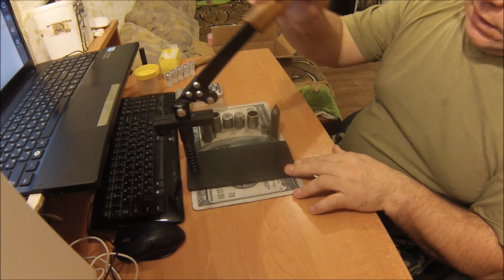Самый лучший набор для релоудинга,снаряжения гладкоствольного патрона!